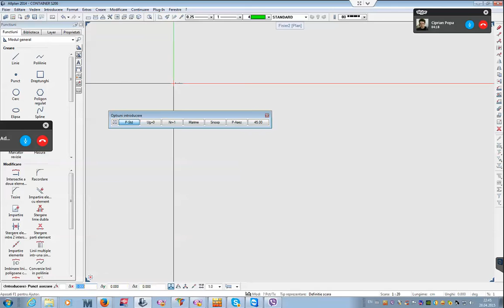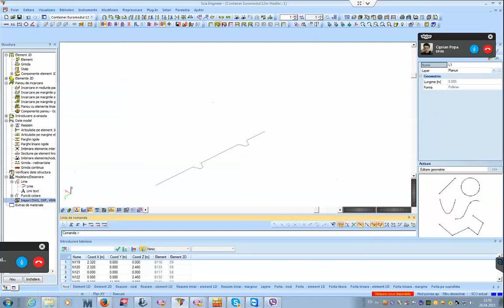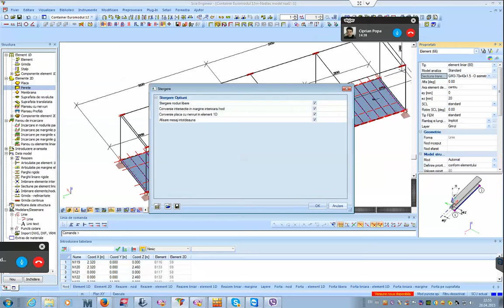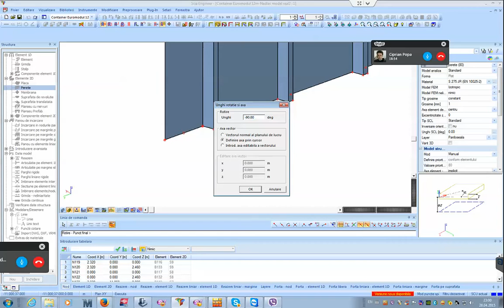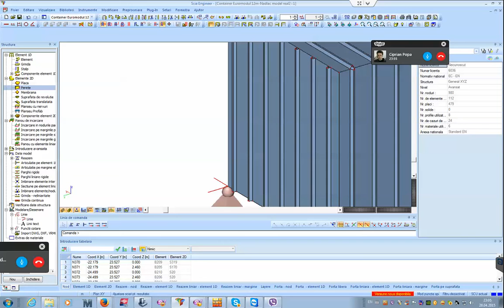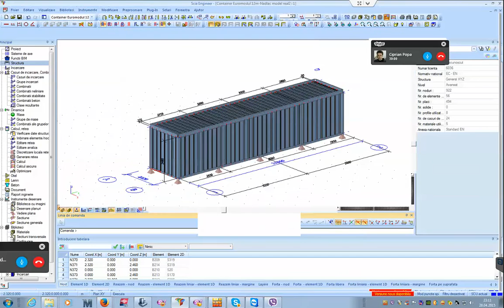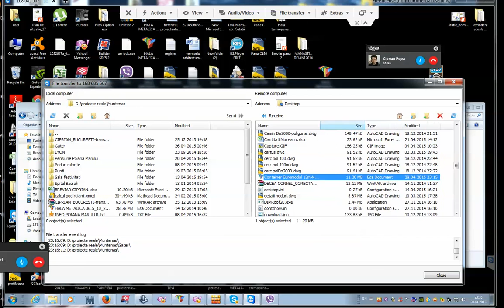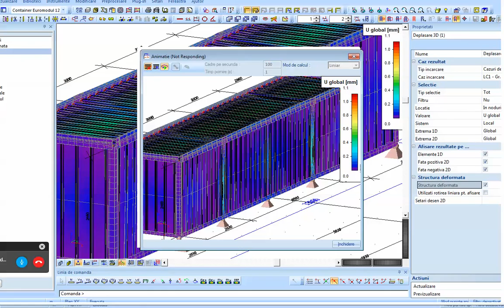Proiectare container in Scia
Modelare si calcul structura container.